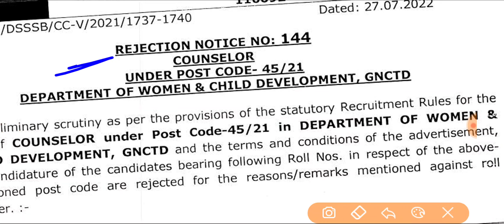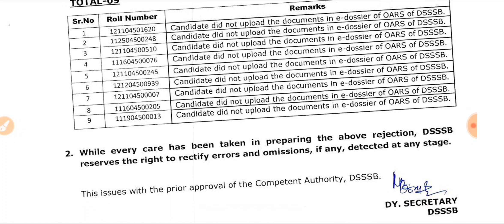DSSSB Big News// Candidates ने अपने ही पैर पर कुल्हाड़ी मारी// फिर DSSSB ने अपना काम कर दिया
dsssb results
dsssb omr
dsssb waiting list
dsssb prt
dsssb tgt
dsssb pgt
dsssb librarian
Dsssb normalization
Dsssb normalisation
Dsssb preparation
Ctet preparation
Ctet practice set
Ctet update
Uptet preparation
Htet update
Haryana police
Delhi police
REET EXAM
REET preparation
REET exam date
Bank jobs
Army vacancies
Railway jobs
Dsssb trending
Harbir singh
Harbir singh study 24 official
study kingdom
harbir sir
priyanka mam
priyanka kalia
himachal teaching vacancies
4000 teaching vacancies in himachal
4787 ntt vacancies himachal